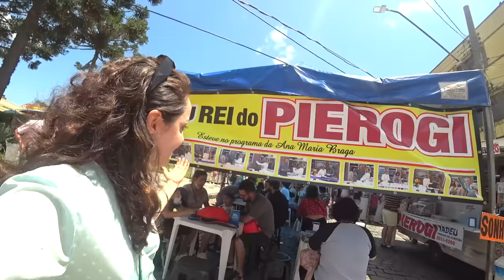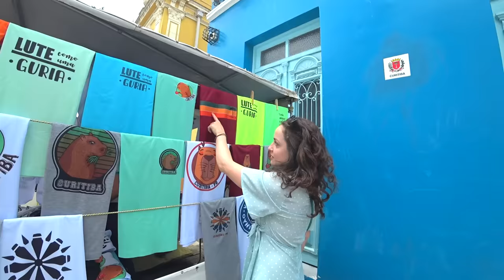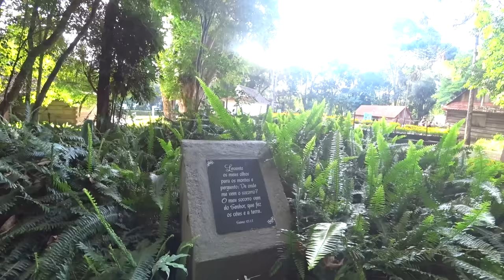RUSSA DESCOBRE CURITIBA E TOMA SUSTO COM PARANAENSE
Essa viagem a Curitiba foi incrivelmente importante para mim! Obrigada pelo aconchego! Quero muito voltar a Curitiba, o que mais devo visitar por lá?

💲 Se você gosta do meu trabalho e sente que gostaria de me devolver, ficarei feliz em aceitar qualquer apoio através do PIX 💲